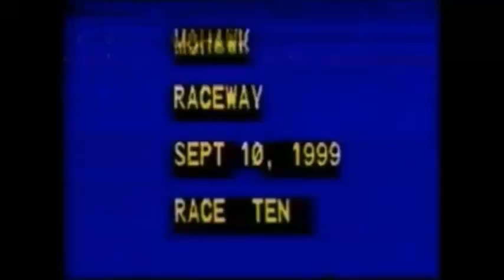1999 Mohawk Raceway ASTREOS Chris Christoforou Champlain Stakes 3YO C&G Pace